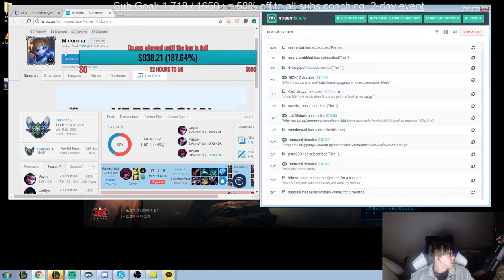Scarra one shot with Jarvan | Nighblue highspeed train hecarim. LOL HIGHLIGHTS #19.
In this episode scarra play's jarvan and one shot a karma , nightblue stroke with the high speed hecarim,sneaky gets a triple with jhin,jankos battle the blue buff and much More...

featuring streamers :

c9sneaky,scarra,esl_lol,imls,nightblue3,superliga,aphromoo,destiny,zodiactr,youngtodetermine,jankos,yusui,zeful1,voyboy,cowsep,ayleexlol,
lamabearlol,overate906,trick2g,luxxbunny